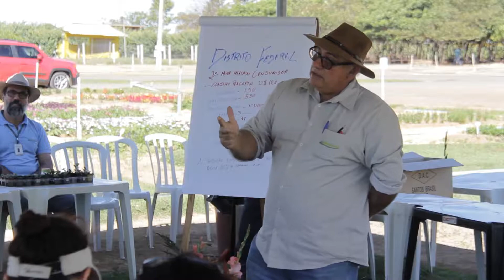Emater-DF realiza dia de campo floricultura